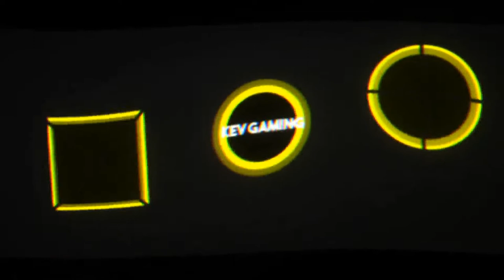Let's Play Pokémon Schild #05 Die Naturzone & Raids